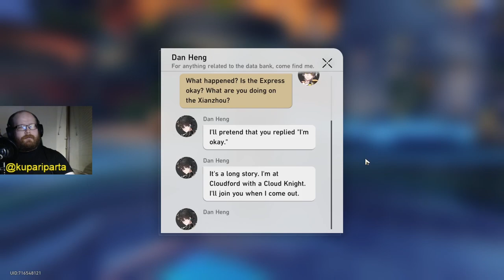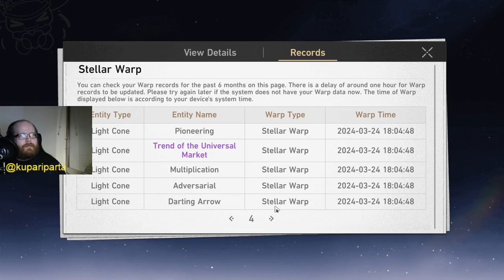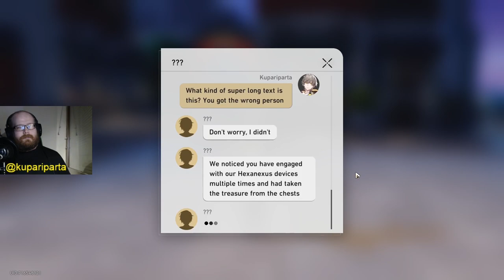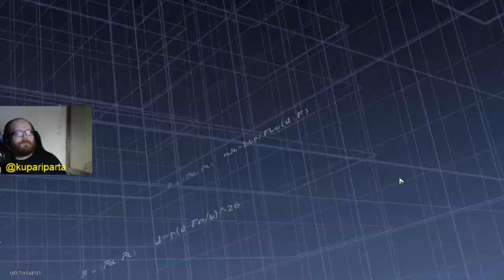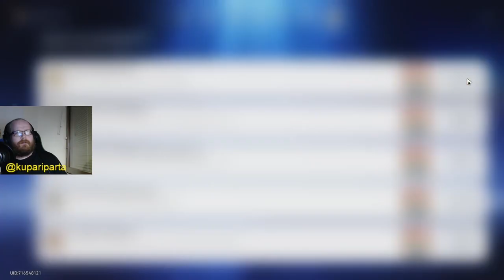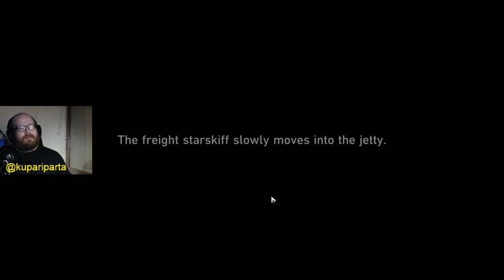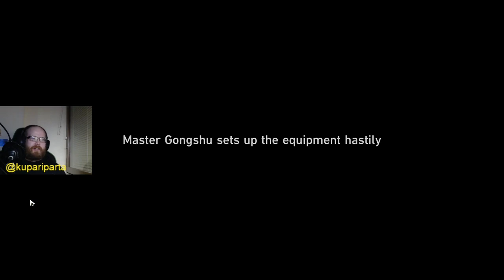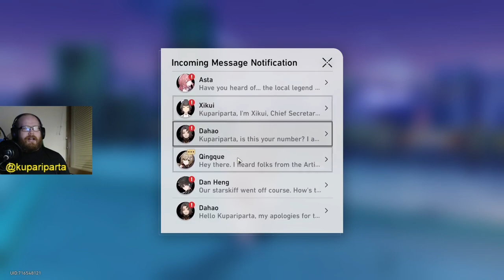I Hunt the Stellaron Hunter – Let's Play Honkai: Star Rail Part 6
The hunter has become the hunter-ed, the chaser has become the chosed.

This video teaches you
– What to do when the opponent is too strong.
– How to get invited to a secret club.
– How to be as annoying as possible.

Parts:
0:00 Stream is starting
4:40 The hunt is on
43:20 Securing treasure is more important
1:00:45 Didn't even need Warps to get her
1:11:32 Detour into the city
1:32:00 Time for pulls
1:34:50 My type of escort
1:46:32 Basic level logic tests are too complex for locals to fix
2:08:30 Kafka's interrogation
2:17:50 Meanwhile, more exposition
2:29:08 Big bad tree emerges
2:53:10 It's an emergency, let us in!
3:02:58 This experience is nothing but pain
3:24:02 A very deer boss fight
3:43:05 Messages from afar
3:46:10 Thanks for watching